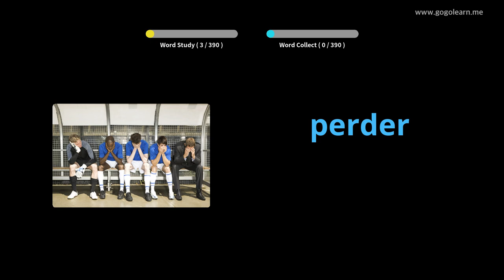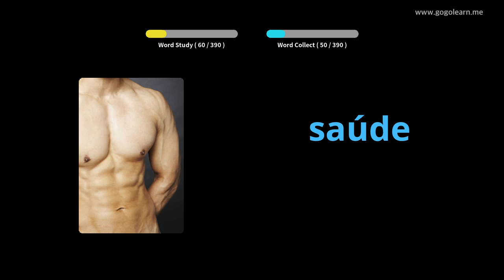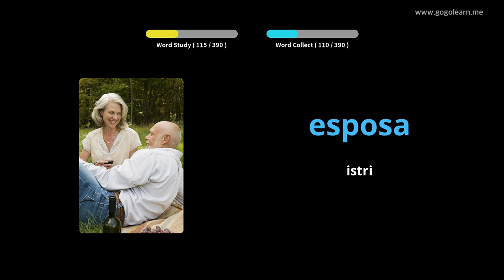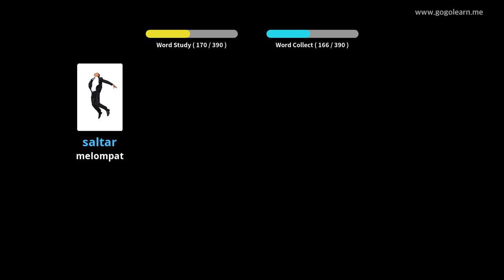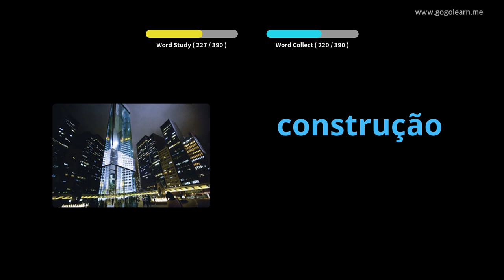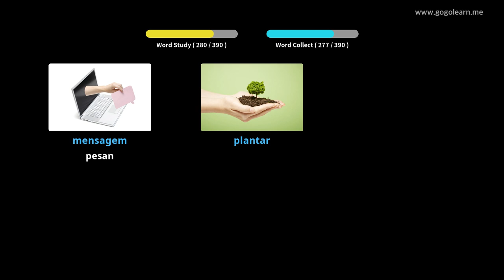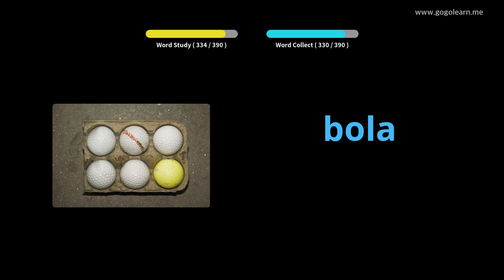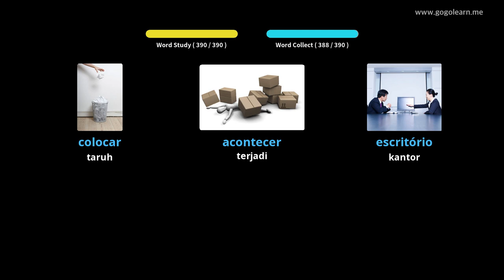Sekolah Menengah Kosakata Bahasa Portugis 1 | Golearn